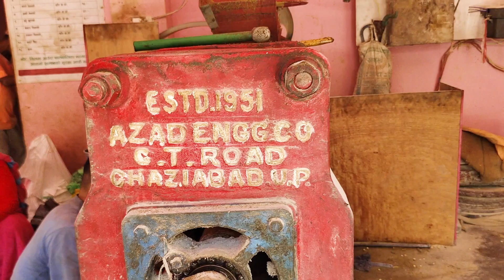A hard-working mother in an oil mill IIतेल मिलमा भेटिनुभएकी मेहनती आमा II#magartibrata#NepaliVillage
Hariom Okay Chha,A hard-working mother in an oil mill IIतेल मिलमा भेटिनुभएकी मेहनती आमा II#magartibrata#nepalivillage
Sayapattri Tel Mil,Tulsipur-5 Pragatishil Tole,Dang